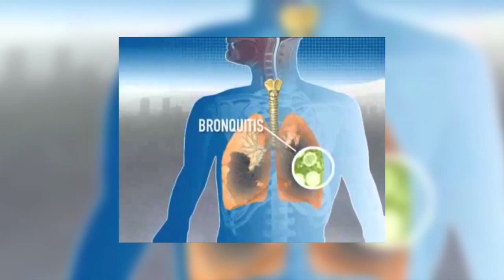TVA Noticias Kinder 5º Edición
Canal de comunicación audiovisual del Colegio Alcántara de Peñalolén